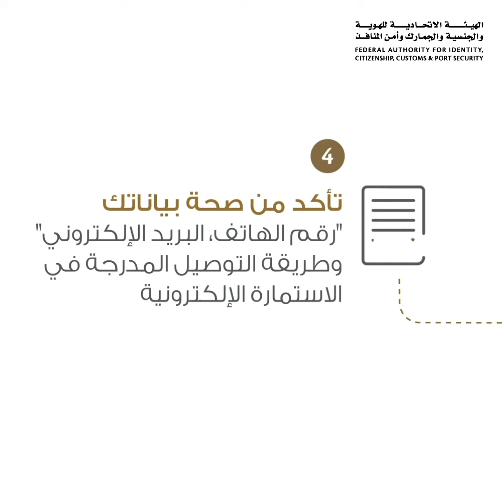خطوات إصدار تصاريح الإقامة عبر موقعنا الإلكتروني أو التطبيق الذكي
خطوات إصدار تصاريح الإقامة عبر موقعنا الإلكتروني أو التطبيق الذكي ICP UAE SMART⁣⁣⁣